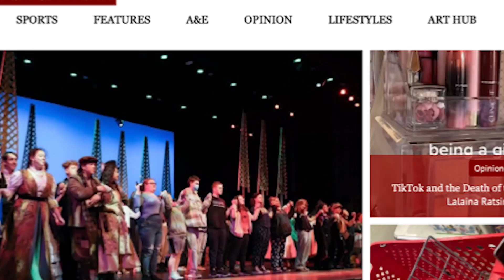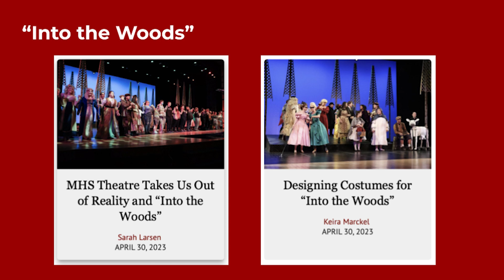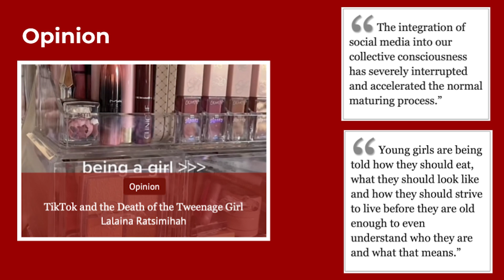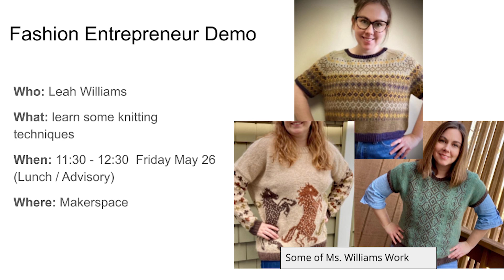MHS Daily Announcements | Tuesday, 5/9